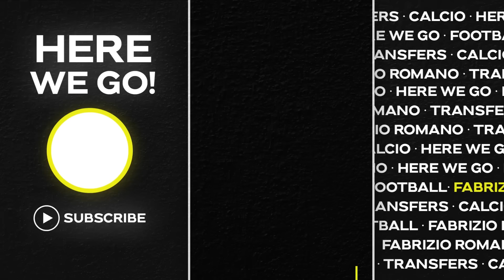🚨 UNITED ONE MORE! NICO WILLIAMS, REAL MADRID EXIT, CHELSEA, TONEY LUKAKU…